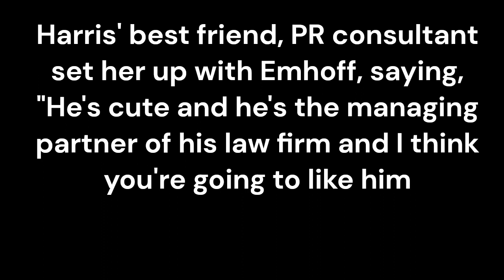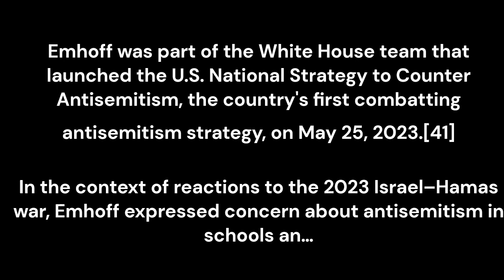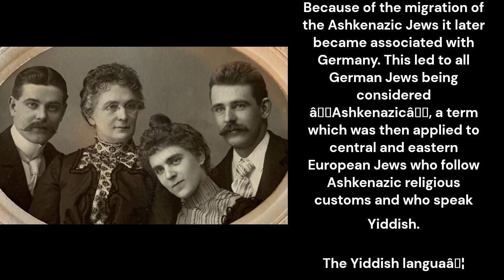They highjacked the government....